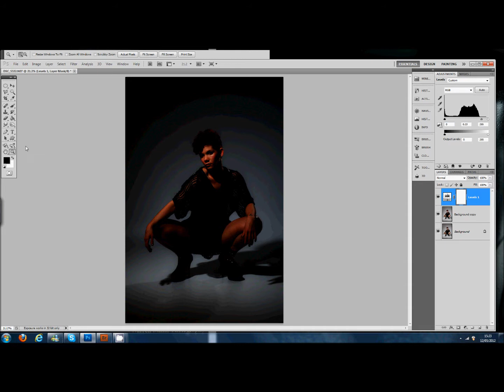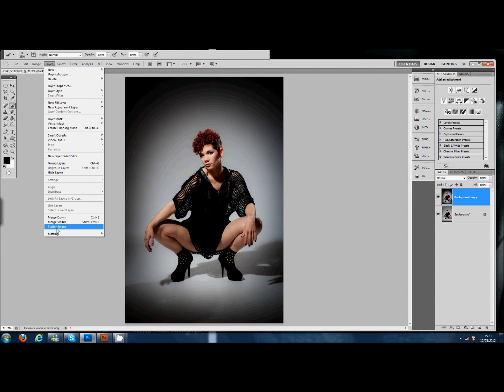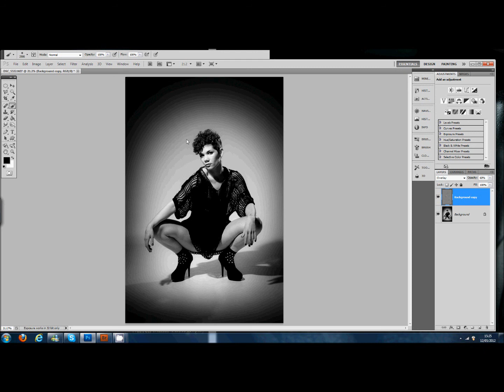Basic Monochrome conversion using Photoshop CS5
This is how I covert my files to Black and White, NB this is a basic video I do tend to spend a lot more time on each file but just to give you an idea :-)